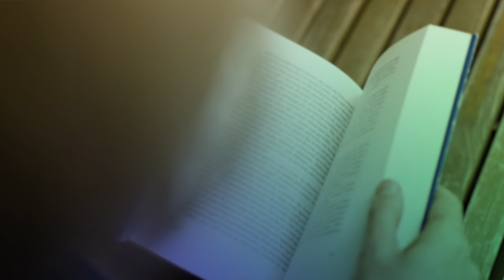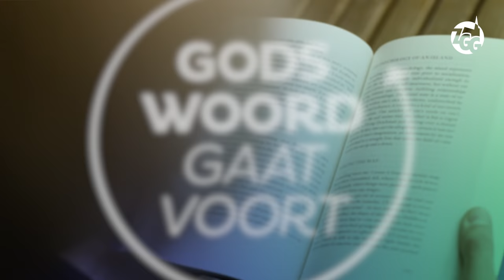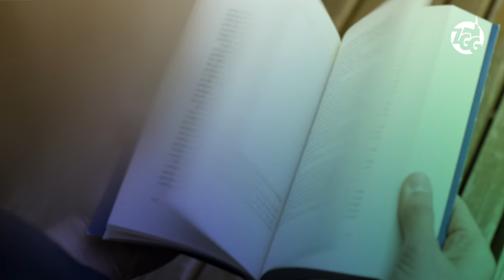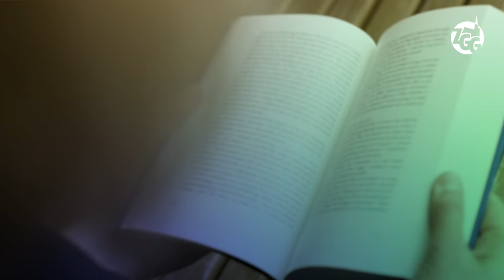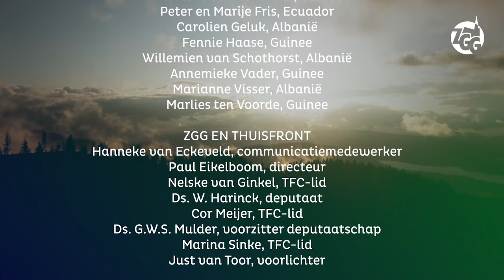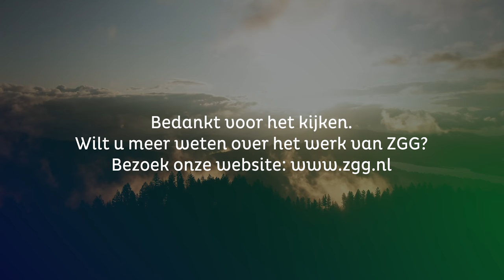Afl. 7 Gods Woord gaat voort - Ingeschakeld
Aflevering 7 van de videoserie 'Gods Woord gaat voort' sluit de serie af. Het 'thuisfront' komt nu voor het voetlicht. Elk gemeentelid wordt ingeschakeld voor het zendingswerk; sommigen met een bijzondere taak, anderen door middel van meeleven, giften en gebed.
De aflevering bestaat uit vier onderdelen.
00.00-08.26 Just van Toor gaat in gesprek met TFC-leden Nelske van Ginkel, Cor Meijer en Marina Sinke (TFC = Thuisfrontcommissie)
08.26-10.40 Just van Toor en Hanneke van Eckeveld presenteren het jaarverslag over 2019
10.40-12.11 Ds. G.W.S. Mulder doet een dringende oproep
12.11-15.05 De serie sluit af met een hartelijke groet van zendingswerkers uit Albanië, Ecuador en Guinee

De videoserie 'Gods Woord gaat voort' is ontwikkeld als alternatief voor de geannuleerde zendingsdag op 20 juni 2020. De serie bestaat uit zeven afleveringen die vanaf 8 mei 2020 tot en met 20 juni 2020 gepubliceerd zijn in deze playlist op YouTube en op

Steun het werk van ZGG. Scan de QR-code aan het einde van elke aflevering voor een directe overboeking of ga naar
LET OP: de Tikkie-link achter de QR-code heeft een daglimiet. Als die bereikt is, krijgt u een melding. Probeer uw gift op een andere manier te geven of doe het een dag later.